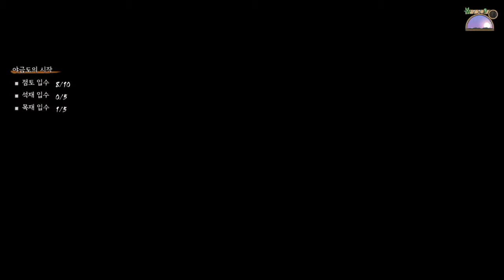[천수의 사쿠나히메] 1년째(시작)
천수의 사쿠나히메
Sakuna: Of Rice and Ruin